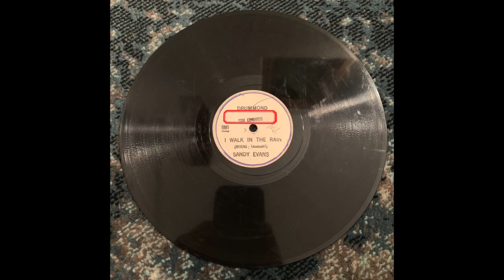98 Drummond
This video is about 98 Drummond